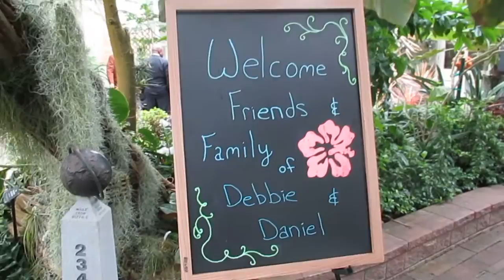Vlog: Headed to the Chapel| PrettyPRChickTV